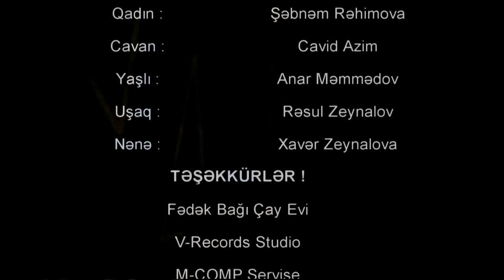Elvin Mikail - YALVARIRAM MERAC film (Ashiqi Husyein)